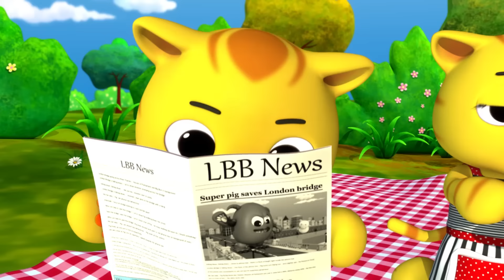🥾 Pisando nas Poças 🥾 | 1 HORA DE LBB | Little Baby Bum em Português | Músicas Infantis e Desenhos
Aproveite esta compilação das melhores músicas infantis de Little Baby Bum em Português!

📺 MAIS LITTLE BABY BUM 📺

Little Baby Bum é um programa divertido e educativo para crianças com cantigas infantis clássicas e novas e amadas por bebês e seus pais em todo o mundo. Cante junto com Mia de 6 anos, a sua família e amigos num mundo onde os animais podem dançar, os ônibus são amigos e os dias de chuva nunca são maçantes.

As crianças adoram cantar e dançar com Mia e com sua irmã Ella e irmãos Ollie e Baby Max, aos quais se junta um elenco divertido e diversificado de animais, veículos e amigos humanos. Através da magia do ritmo e da rima, o mundo deles ganha vida!

Veja os novos e clássicos programas do Little Baby Bum no Youtube. Todas as semanas há uma nova canção divertida e emocionante para aprender juntamente com outros favoritos como As Rodas do Ônibus, Joãzinho, Sim Papai, Chuva chuva vá embora, Canção ABC, Canção de gelado, Lave as mãos, Cinco Patinhos, Dez Pequenos Ônibus e muitos mais!

🎤 LETRA 🎤

Eu amo brincar
Na chuva a pular
Pisando nas poças
É tão divertido

Umas poças são grandes
Outras poças pequenas
Splish splash
Eu gosto de todas

Minhas poças preferidas
São as de lama
Splosh squosh
(*risada*) [Isso é muito legal]

Eu amo brincar
Pisando nas poças
É tão divertido

Ponha as botas
Abra seu guarda-chuva
Vá brincar na chuva
É um tempo legal

Eu amo brincar
Pisando nas poças
É tão divertido

🎬 EPISÓDIOS 🎬

00:00 Intro
00:04 Pisando nas poças
02:04 A Família Dos Dedos - Parte 2
03:18 Aqui vamos Looby Loo
05:22 A Gatinha no Poço
07:14 As Quatro Estações
08:57 Cores e Ações
11:48 Mé Mé Ovelha Negra - Parte 4
13:40 Dez Garrafas
16:03 Rodas do Ônibus - Parte 5
18:16 Cinco Patinhos No Ônibus!
20:14 Seu MacDonald tinha um sítio
21:41 Canção do Número 2
23:28 Vista a princesa
25:31 Aprendendo a contar no inverno
27:28 O Senhor Aranha
29:27 Vou Vou Vou Remando - Parte 2
32:37 Canção 5, 10, 15, 20
34:27 Canção de Aniversário
36:08 Canção dos sons dos veículos
38:08 12345 Eu peguei um peixe vivo V1
39:53 O Leão e o Unicórnio
41:50 Aprendendo as cores com os brinquedos
43:51 Canção para tomar remédio
45:42 Melhoras!
48:01 É Assim Que Escovamos Os Dentes
50:01 Bingo V3
52:48 Canção de Lavar as Mãos
54:44 Não Fale Com Estranhos
56:33 Canção Sobre Aviões
58:21 Contando de dois em dois
1:00:21 Canção do Zoo
1:02:34 Resgate animal
1:04:35 Tchim Tchirim
1:06:29 Canção do irmão novo